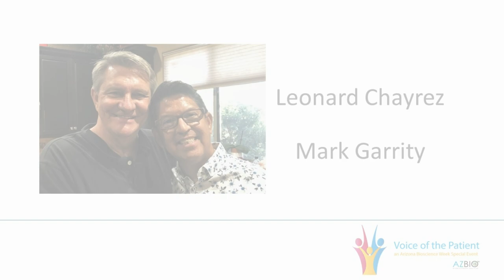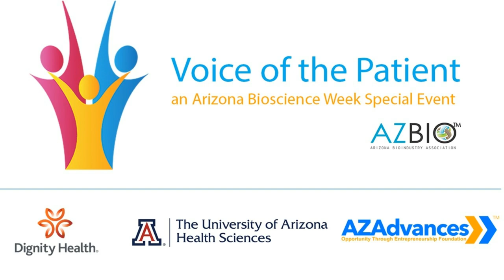2023 VOP - Mark and Leonard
Leonard Chayrez and his partner, Mark Garrity have been together for 21 years. Leonard is an Arizona native and Mark is just 18 months shy of being one. Leonard and Mark began noticing changes in Leonard’s memory and other cognitive abilities about 7 years ago. It took several years for him to finally be diagnosed with Younger Onset Alzheimer’s Disease; at the age 54 years old. They have been deeply involved with advocating about this devasting disease.   It took three years to get an initial Mild Cognitive Impairment diagnosis and another year for the Young Onset Alzheimer’s diagnosis. They had to advocate to their local medical providers to get past assumptions that the memory issues were due to stress. After finally being diagnosed, Leonard wanted to jump in to learn about his disease and to help raise awareness and, to remove the stigma of Alzheimer’s. Mark has supported Leonard for every step of their journey. Leonard’s enthusiasm, with Mark’s determination to support their shared success and advocacy, has proven to be helpful in giving both of them purpose and meaning in their lives. Key issues that they directly address are for earlier and easier detection and diagnosis, increased medical provider awareness, and treatment therapies that are just now beginning to come to market.